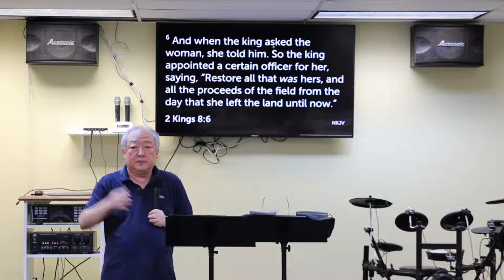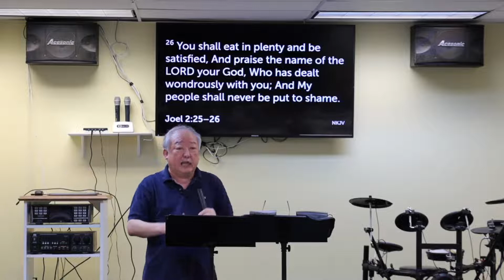03/20/22 회복 (Restoration) - GRC Sunday